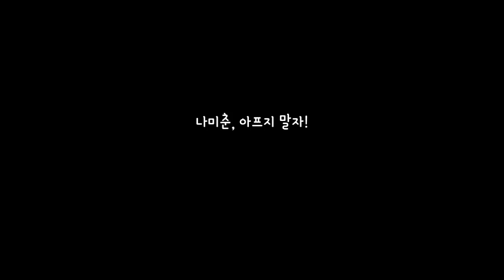병약한 나미춘 윤태진(feat. 위정지 배성재)